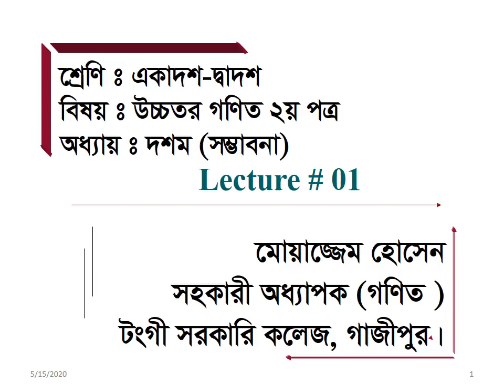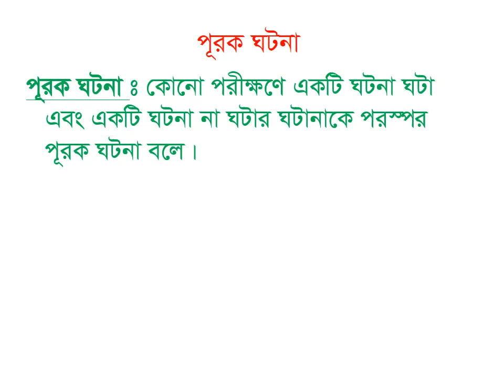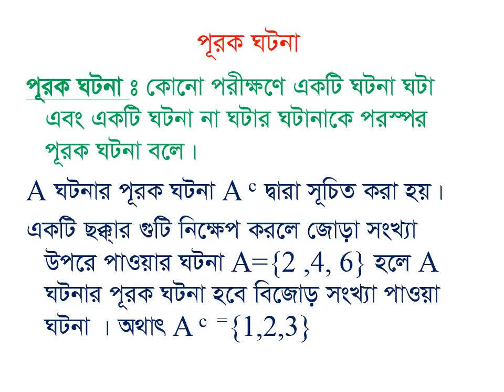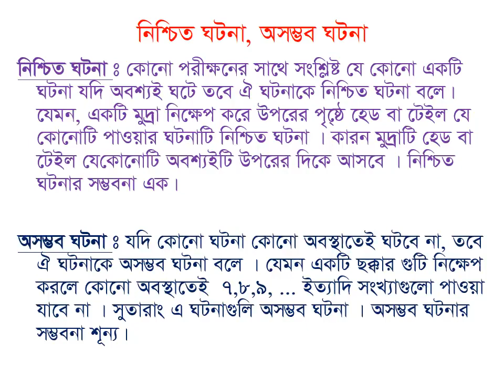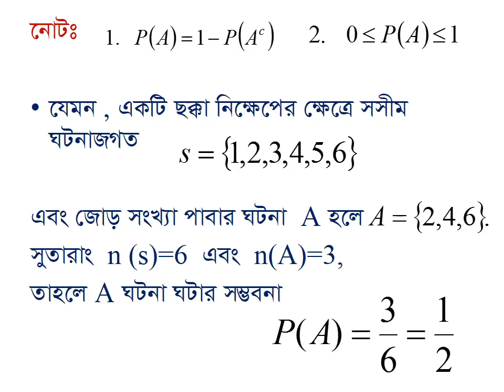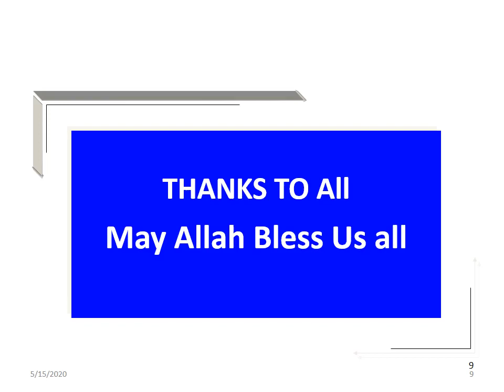একাদশ ও দ্বাদশ বিষয় উচ্চতর গণিত দ্বিতীয় পত্র, অধ্যায় 10সম্ভাবনা,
উচ্চতর গণিত দ্বিতীয় পত্র

Subject-Hsc(BA,BBS,BSC),Degree,Hon’S & Master’s.